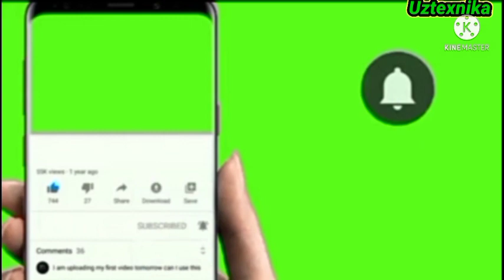Traktor Bozori 2022. 05.12. t28 mtz80 umz ttz80 mini Traktorlar Narxlari